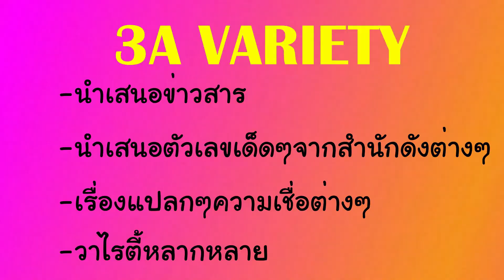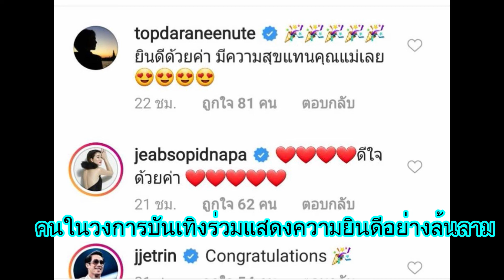น้องนนนี่ ลูกสาวแอนสิเรียม เข้าประตูวิวาห์ที่ลอนดอน ดราม่าสนั่นไร้เงาคุณพ่อบิลลี่ รวมงานแต่ง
*อยากได้เลขเด็ด หวยฟรี วาไรตี้หลากหลาย กดติดตาม หรือ กด subscribe และกดกระดิ่ง แจ้งเตือน ไว้เลยจ้า
หรือกดตรงลิ้งข้างล่างนี้เลยค่ะ
*ขอบคุณIg:ansirium